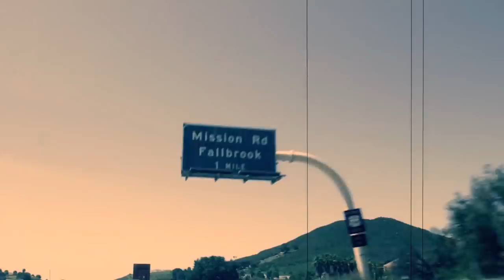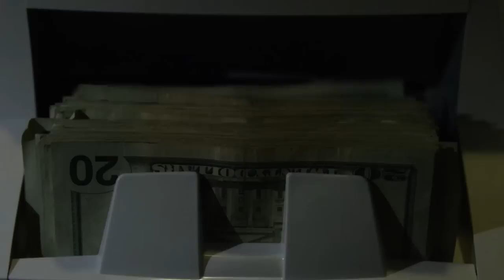Mili Milz & Ray Mitchell - Nah Do - feat. Cals (official music video)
Nah Do is a hip hop/trap song with some middle eastern influenced instruments.

The song is about what it truly means to hustle. To rise above your circumstances and live out your dreams. The sky truly is the limit when you put your mind to something.
Mili Milz cadences are precise and his flow can be compared to a young Eminem.  Cals is the second rapper and lays down another one of his amazing hooks that he is known for. Ray Mitchell produces this fire beat, with an infectious melody that makes you want to put it on repeat.

Mastered by: "Roar Mastering Studios"

MUSIC VIDEO DIR. & EDIT BY DIRECTOR JON LILE